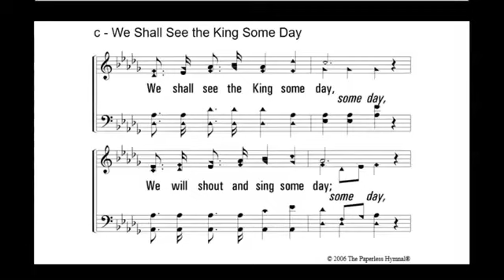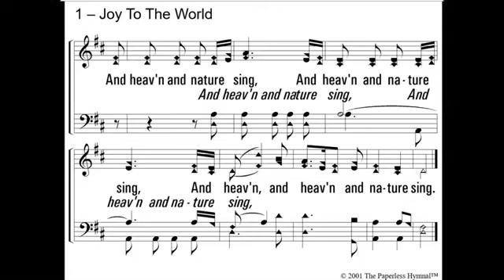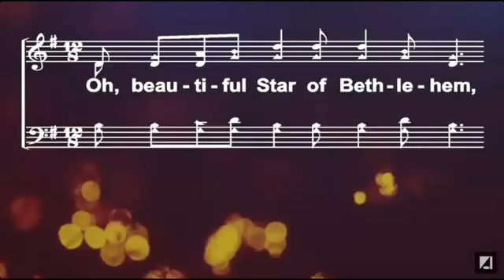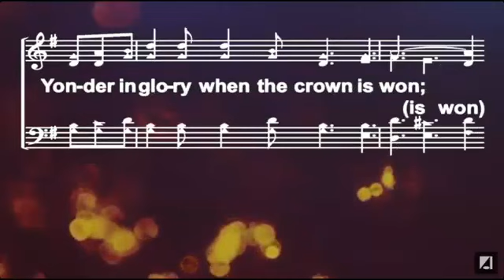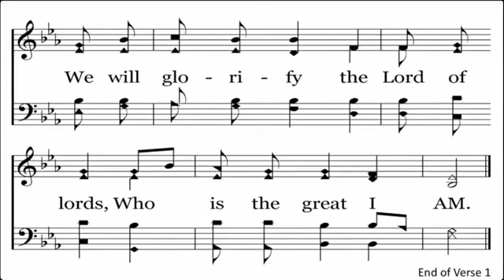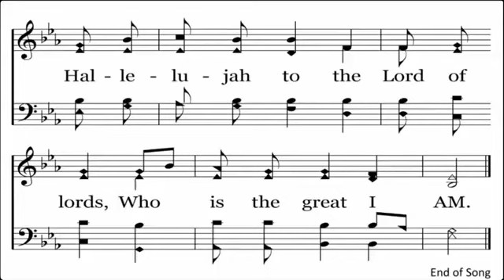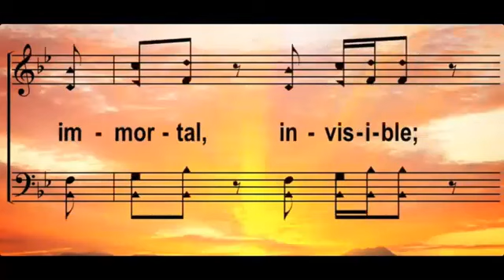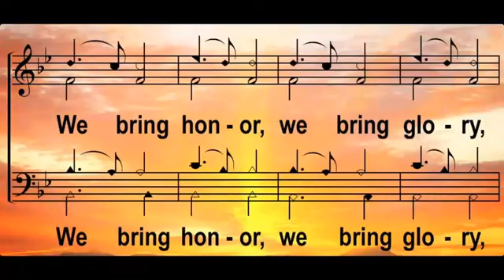12 24 2023 Worship Songs and Communion